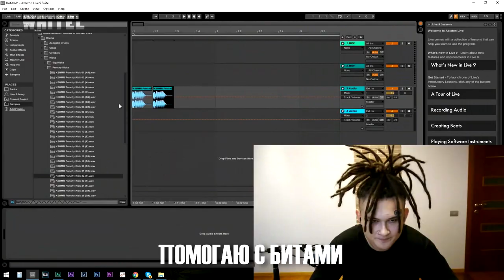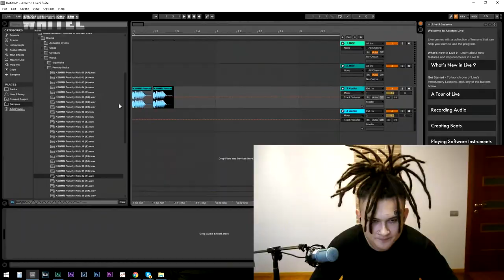ИзиРемикс - Трек ICE (feat. MORGENSHTERN)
Видео было переименовано с Ремикс на кое-кого. Про трек "ICE (feat. MORGENSHTERN)" на ИзиРемикс - Трек ICE (feat. MORGENSHTERN)

Пародия на видео MORGENSHTERN - ICE (feat. MORGENSHTERN)
Ремикс на  MORGENSHTERN (Моргенштерна) под слитый трек ICE
Музыка взята из видео MORGENSHTERN feat LIL PUMP - ICE (ПОЛНАЯ ВЕРСИЯ)
Использованы фрагменты из следующих видео:
1 - Обращение к кое-кому. Про трек "ICE"
2 - MORGENSHTERN & Элджей - Cadillac (СЛИВ КЛИПА, 2020)
3 - KIZARU - ТРЕК и КЛИП за 5 МИНУТ!
4 - FACE - ТРЕК и КЛИП за 5 МИНУТ! [ИзиРеп]
5 - Грязный Рамирес - ТРЕК и КЛИП за 5 МИНУТ! [ИзиРеп]
6 - Музыкальная лаборатория профессора Моргенштерна. Вечерний Ургант. 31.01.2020

Текст:

Эта сука бля у
Я мучу изи мани
Сука бля у
Я являюсь нормальным
Сука бля у
Помогаю с битами
Сука бля бу
Это сука такая

Так-то лучше
Хип-хоп
Виху-виху
Хоп-хоп
Падаю, чтобы летать
Бас осталось написать
Я, кстати, продаю
Если что, я про траву говорю

-Я крутой? Да?
-Ну да

Я подобного не слышал
Ля комедия
Все, финиш
Все, пиздец
Охуеваю
Я действительно так считаю
Я выкидывал сливы
"Кадиллак" перезалили
Гэ-гэ-гэ-гэ

Группа канала, в которой можно предложить идеи для видео и найти mp3 версии ремиксов / mmv